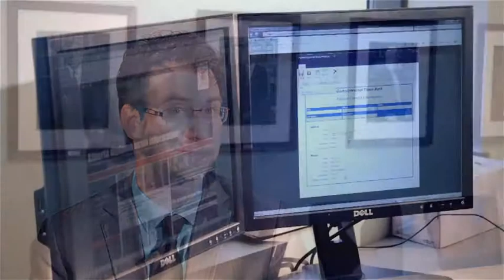Study finds potential link between air pollution and appendicitis rates - aDevices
Appendicitis was first recognized in the 19th century in industrialized countries. It is a common condition affecting 1 in 15 North Americans and could be a life-threatening condition if left untreated. A study published this week in Environmental Health Perspectives (EHP) by the University of Calgary's Snyder Institute for Chronic Diseases and Institute for Public Health member, Dr. Gil Kaplan, indicates that the air we breathe is in fact potentially associated with increased risks of perforated appendicitis.